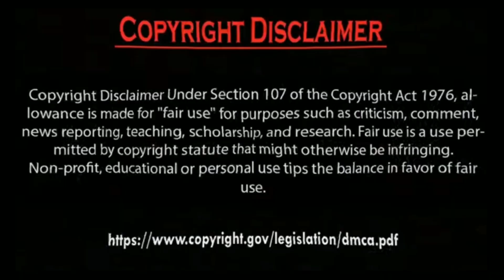Erkan Meriç Ve Hazal Subaşi Together Forever lover.by Usman Creation